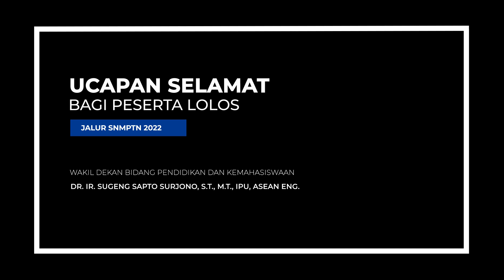Ucapan Selamat Bagi Peserta Lolos jalur SNMPTN 2022